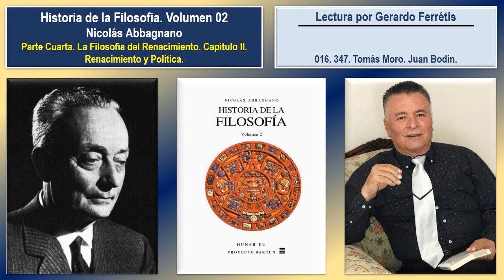Historia de la Filosofía. Volumen 02. 016. 347. Tomás Moro. Juan Bodín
Historia de la Filosofía. Nicolás Abbagnano. Volumen 02. 016. Parte Cuarta. La Filosofía del Renacimiento. Capítulo II. Renacimiento y Política. 347. Tomás Moro. Juan Bodín.